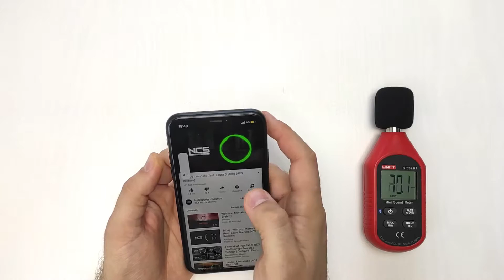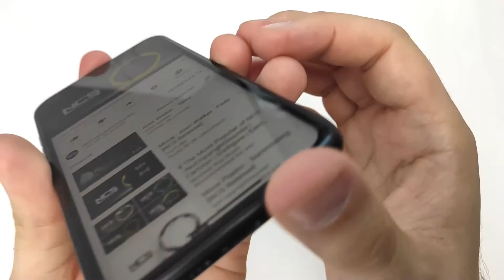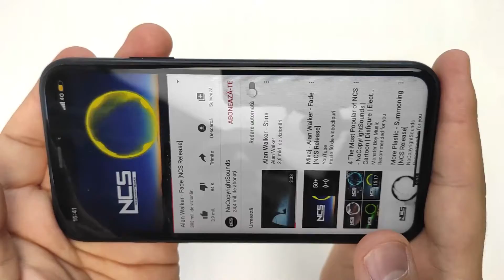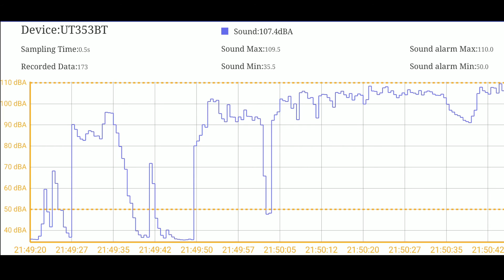Iphone XR Speaker Test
If you want to sustain the channel for more videos, thank you